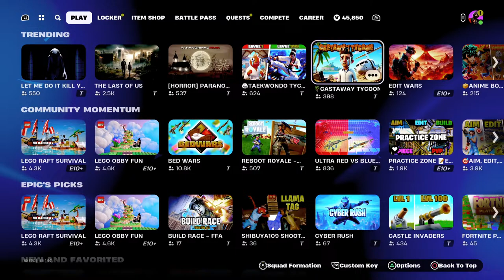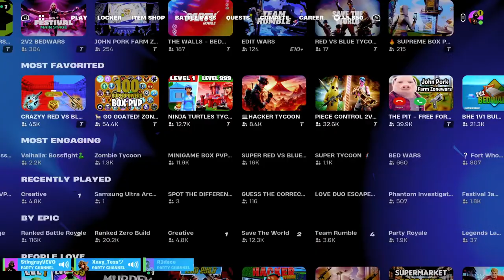Dubs w/ Teresa, Maddie, & Barbie (Fortnite)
Just a dude who likes to have fun!